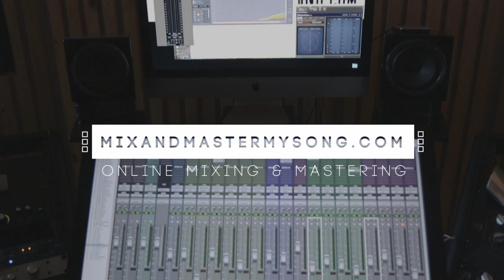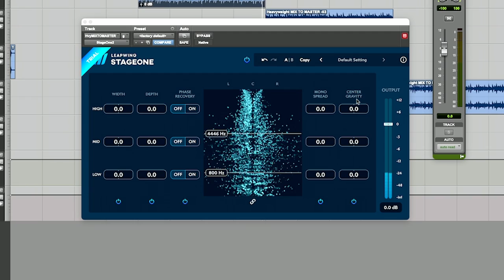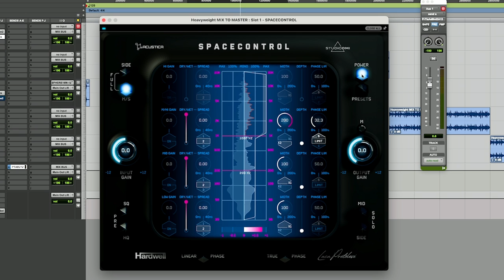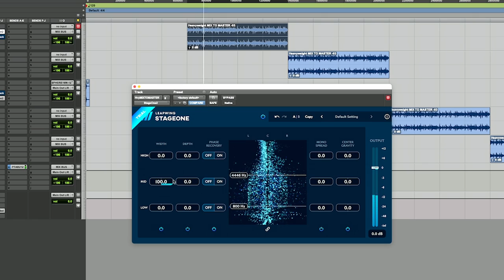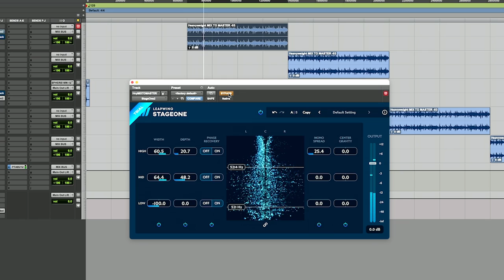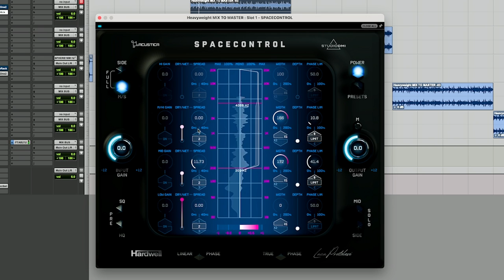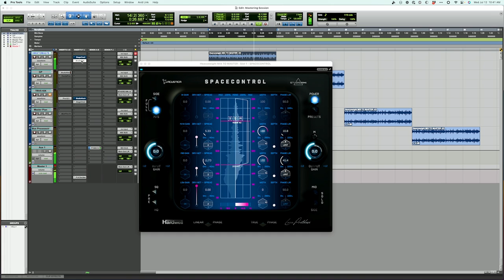Extreme Width! Leapwing Stageone 2 vs Acustica Space Control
Elgato Stream Deck
TC Electronic CLARITY M

Matty Harris is a highly skilled mixing and mastering engineer hailing from the vibrant music scene of Los Angeles, California. With an impressive track record and a diverse clientele, Matty has firmly established himself as a sought-after professional in the industry.

Having honed their craft over years of experience, Matty has had the privilege of working with a multitude of renowned artists, elevating their music to new heights. From Grammy-winning sensation Kelly Clarkson to the prolific talents of Travis Barker, EricDOA, Cuco, Rhea Raj, Sammy Adams, and many others, Matty's impressive list of collaborators is a testament to their exceptional skills and dedication.

As the driving force behind mixandmastermysong.com, Matty has created an invaluable platform that caters to both established artists and budding musicians alike. Through their website and YouTube channel, Matty offers comprehensive mixing and mastering services, ensuring that every song receives the utmost care and attention to detail.

Moreover, Matty is passionate about empowering artists who wish to take the DIY approach. Through his educational content, he provides aspiring musicians with the knowledge and tools necessary to achieve professional-quality mixes and masters from the comfort of their home studios.

Equipped with an extensive arsenal of industry-standard equipment and cutting-edge software, Matty possesses an innate ability to breathe life into every track they touch. Their keen ear for sonic balance, meticulous attention to detail, and unwavering commitment to client satisfaction have garnered them a reputation as a trusted and reliable engineer.

Matty's journey as a mixing and mastering engineer is an ongoing adventure fueled by a love for music and an unwavering dedication to supporting artists in realizing their sonic visions.

Intro and disclosure 0:00
Stageone 2 Overview 0:45
Space Control Overview 2:20
Listening Examples 4:59
Final Thoughts 9:30